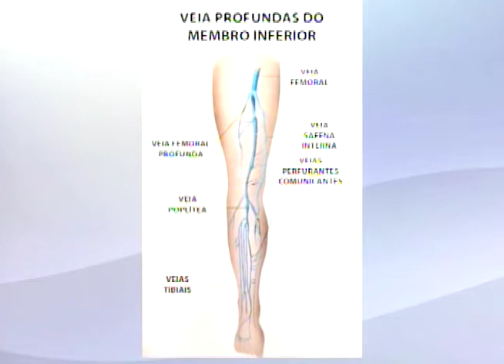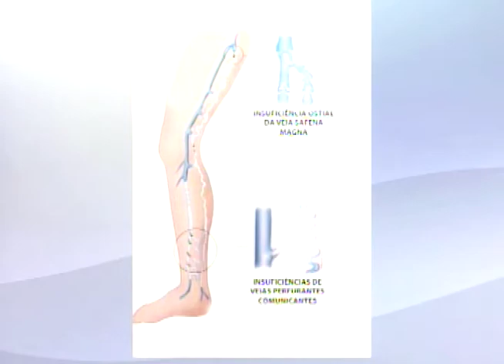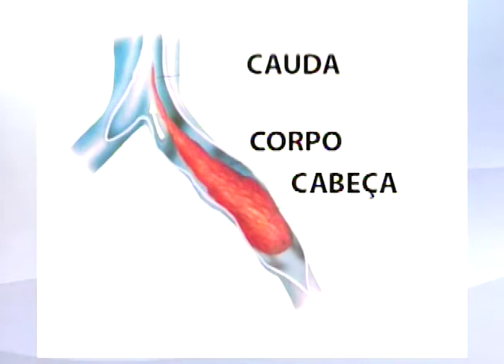SBT e Você 22/06/18 na íntegra